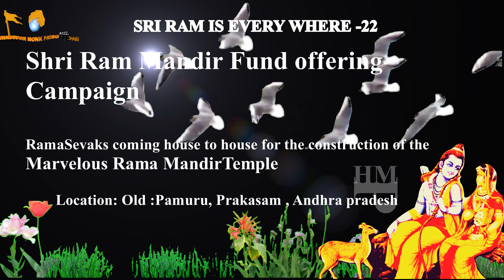Pamuru, Andhra Pradesh || सब में राम बसे || Ram is Everywhere-22 | Ram Mandir Fund offering Campaign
జాతీయ భావన,  దేశ సమగ్రత ఉఛ్వాస, నిశ్వాసలుగా,  హిందు సంస్కృతి పట్ల  ప్రేమ, బాధ్యతను  గుర్తుచేసి ప్రచారం చేస్తు ప్రయాణం మొదలుపెట్టిన  HINDUSTAN MONK PRODUCTIONS. మా  ఈ ప్రయాణంలో భారతీయత గొప్పదనాన్ని భావితరాలకు అందించాలనే సత్సంకల్పంతో మేము చేసిన అనేక ప్రయత్నాలను,  విశేషంగా ఆదరిస్తోన్న  జాతీయవాదులందరికీ ధన్యవాదాలు.

Googlepay/Phonepay/  :
 UPI ID : hindustanmonkproductions@okicici

Video Edited by HINDUSTANMONKPRODUCTIONS​ FollowMe​

" We Thankful if you Make a small Donation​ to Support our team to make  future Videos & Short Films.”
Googlepay/Phonepay/  :
UPI ID  hindustanmonkproductions@okicici

All Rights to Music & Video Label Co. & No Copyright infringement intended Copyright Disclaimer : -  Under Section 107 of the Copyright Act 1976, allowance is made for "fair use" for purposes such as criticism, comment, news reporting, teaching, scholarship, and research.